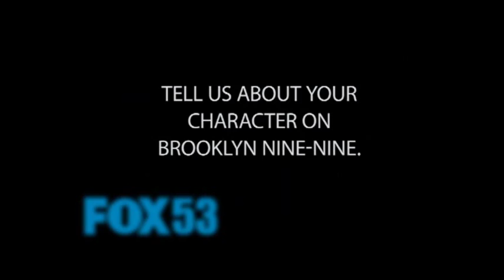Andy Samberg - Brooklyn Nine-Nine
Andy Samberg sits with us to talk about his series Brooklyn Nine-Nine, working with the cast, and detective training!   Don't miss Brooklyn Nine-Nine, Tuesday nights at 8:30 (right after DADS) on FOX 53.

For more Fox Talks visit wpgh53.com